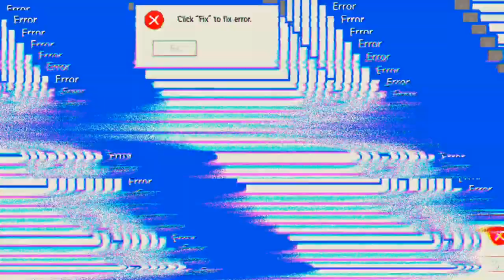Booyah 'Free Fire'